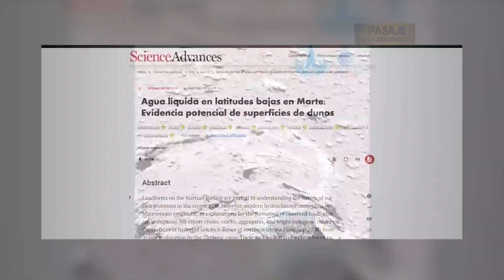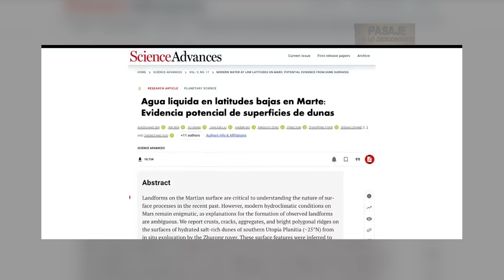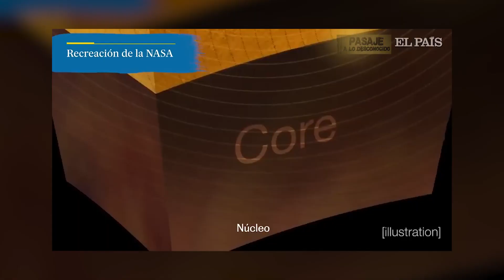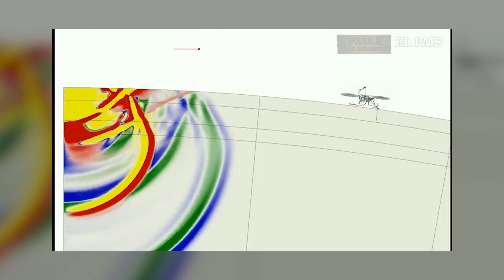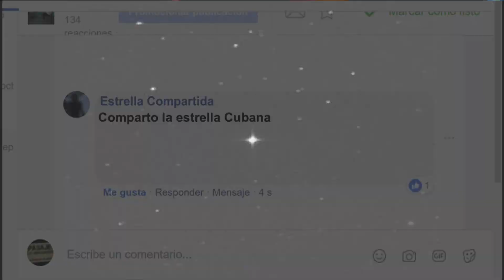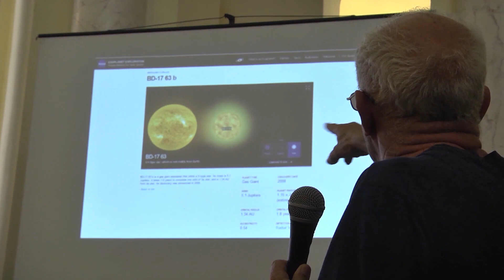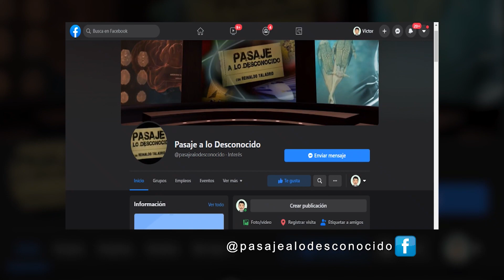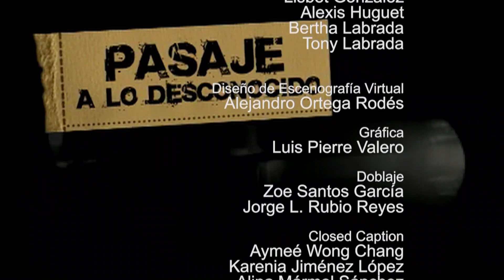🚀¿Qué hubo en Marte?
☄️Sobre los más recientes descubrimientos de las misiones al planeta rojo trata el programa. En especial, comentamos la noticia sobre los restos de un antiguo océano en la superficie de Marte.

👴🏻El invitado es el Dr.C. Oscar Álvarez Pomares, astrónomo y miembro de la Academia de Ciencias de Cuba.